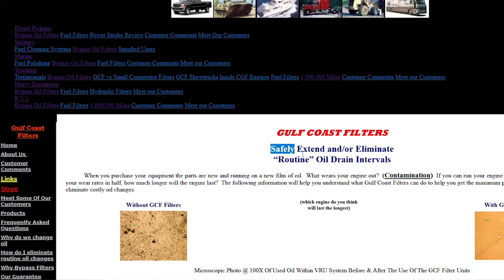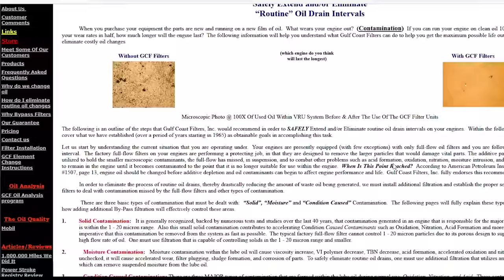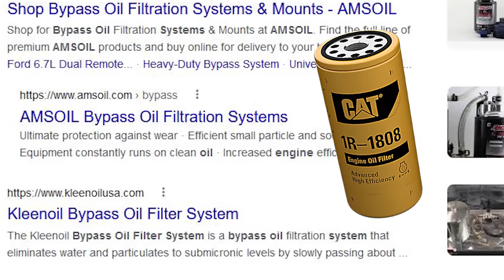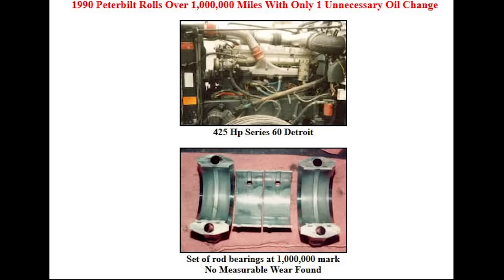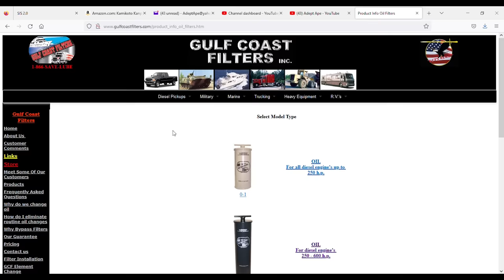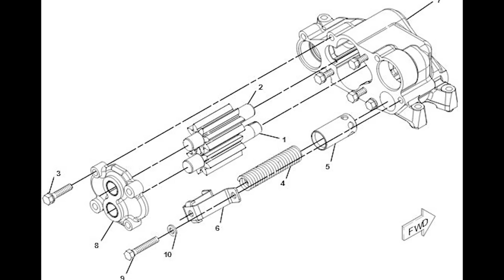No Oil Changes and 1 Million Miles!!! Are Oil Changes Optional with a Bypass Filter? (INTERESTING)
In this video we are discussing not changing your Diesel Engine Oil and using an oil bypass system instead. Are oil bypass systems better than oil changes?

Airlift Cooling System Vacuum Filling System
Milwaukee 3/8" Right Angle Impact Wrench
2 Pack M12 Style Batteries for Milwaukee
Adjustable Height Parts Tray 100 lbs
Engine Oil and Fuel Dye UV
UV Professional Grade Light
Oil Pressure Priming Tank
Photo Tach REED